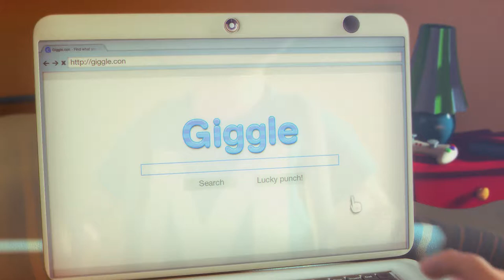Max: The Curse Of Brotherhood Walkthrough - Magic Marker [1]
Hello and welcome to Max: The Curse Of Brotherhood, and arcade game for the Xbox One. Hope you guys enjoy this adventure!